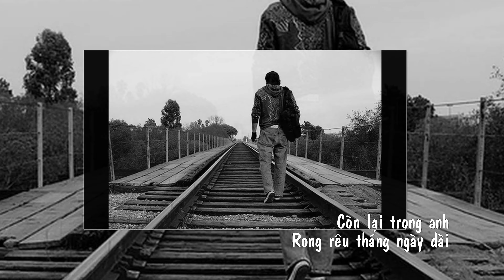Rong Rêu -[Nguyễn Tâm - Nguyên Khang] - Dau Nguyen (4K UHD)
Nguyễn Tâm sinh năm 1981 tại Đồng Nai, Việt Nam. Ông sang Mỹ và định cư tại Oklahoma từ năm 1999. Ông là một ca sĩ nổi tiếng, đọat nhiều giải thưởng ngay từ nhỏ. Ông chỉ sáng tác 7 nhạc phẩm trong đó được ưa chuộng nhất là bản "Rong Rêu" mà một số người lầm tưởng là của nhạc sĩ Hoàng Thanh Tâm đang sinh sống tại Úc.
Mời quý vị thưởng thức bản nhạc nổi tiếng trên với tiếng hát Nguyên Khang. Hình ành và Video clips: Internet. Thực hiện nhạc cảnh: Dau Nguyen.
Mời mở xem latran03 Youtube Channel.